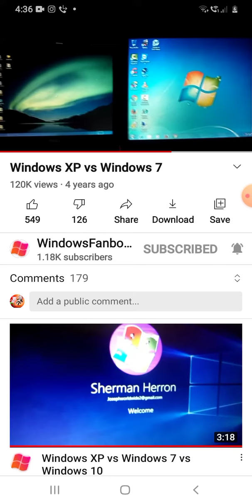Windows XP vs Windows 7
2010 Dell Latitude D410 running Windows XP Professional SP3

2010 Dell Latitude D520 running Windows 7 Professional SP1